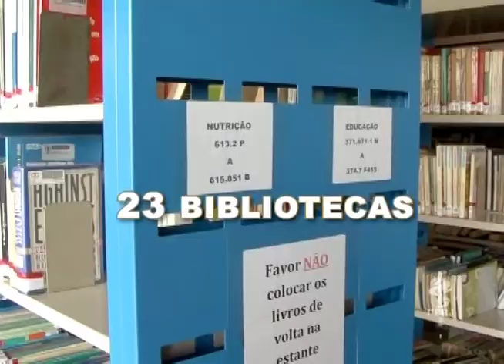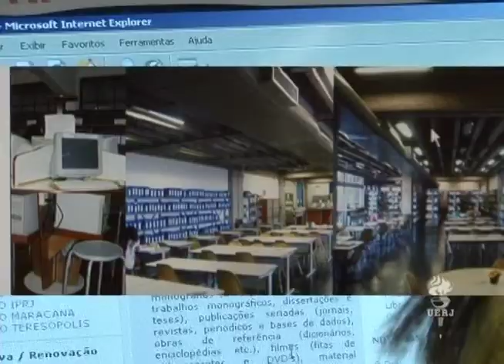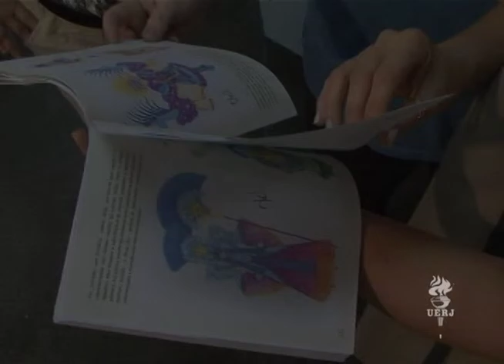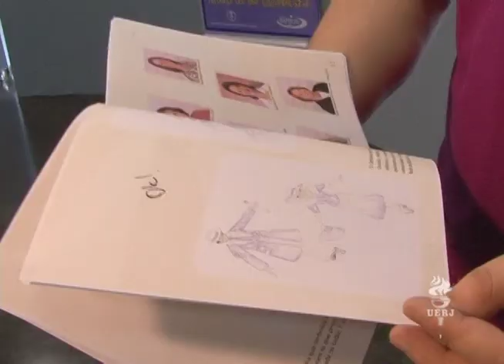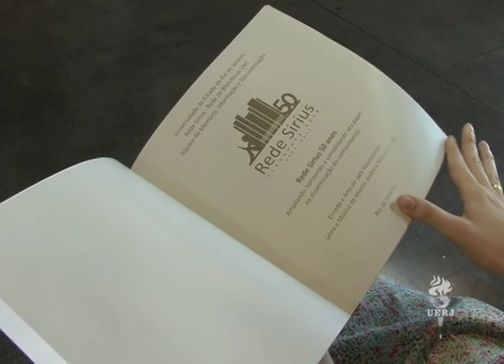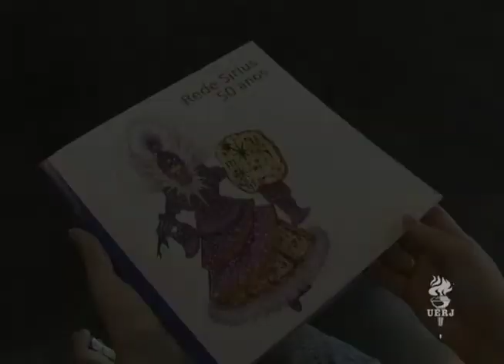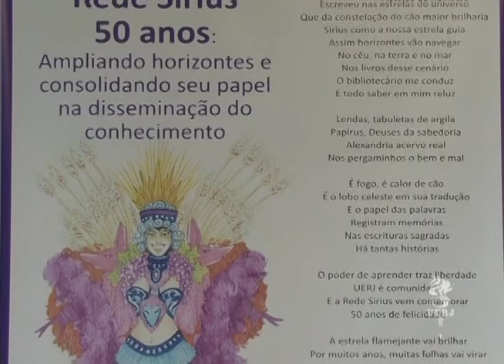Programa Campus: 50 Anos da Rede Sirius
Programa dedicado aos 50 anos da Rede Sirius, a rede de bibliotecas da Uerj. O vídeo fala sobre a história, a importância e traz como homenagem à Rede Sirius - um tema de carnaval, um livro e uma exposição.

Com participação de:
Luciana Mattos, coordenadora do Núcleo de Memória, o MID;
Ana Cláudia Pitança, Chefe da Seção de Conservação e Preservação do Núcleo MID;
Marcos Vasconcelos, chefe da seção de divulgação;
Felipe Ferreira, coordenador do Centro de Referência do Carnaval;
Jack Vasconcelos, carnavalesco;
Wanda Coelho, diretora das bibliotecas entre 1976 e 1988;
Rosane Bueno, diretora entre 1988 e 1991;
Nysia de Oliveira, diretora entre 2000 e 2003;
Silvia Gago, diretora entre 1992 e 1999;
Regina Monteiro Henriques, sub-reitora de extensão e cultura
Ricardo Vieiralves, reitor da Uerj.

Edição: 247/248, Série: 3
Ano: 2011